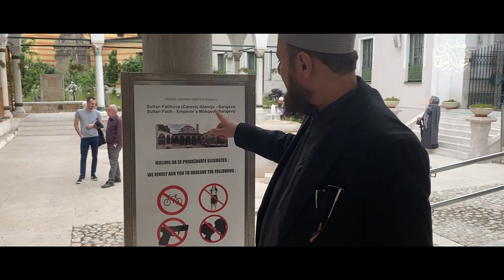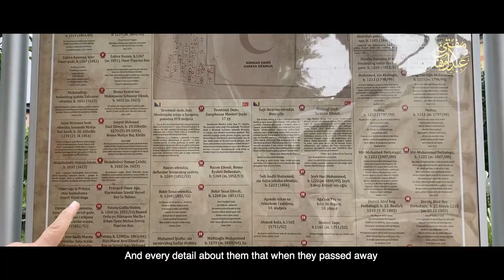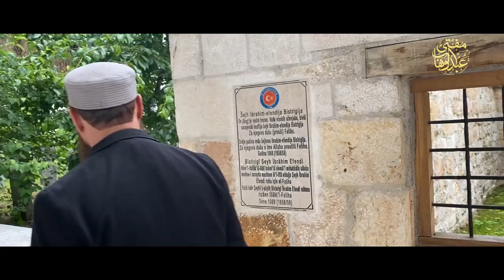Bosnia Mein Usmani Tarz-e-Tameer Ki Shahkar Masjid-e-Pasha! | Must Watch | Mufti Abdul Wahab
Visit the historically significant Masjid-e-Pasha in Bosnia as it unveils various chapters of Islamic history.

This Channel is subject to copyright owned by Mufti Abdul Wahab. Any reproduction or republication of all or part of this video is expressly prohibited unless Mufti Abdul Wahab has explicitly granted its prior written consent. All other rights reserved.